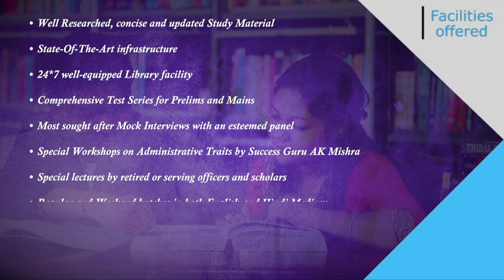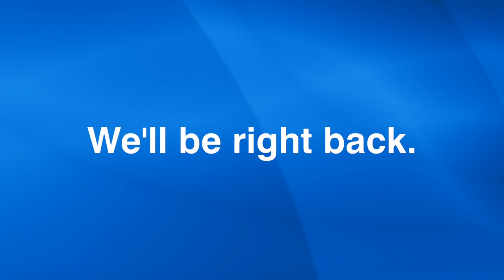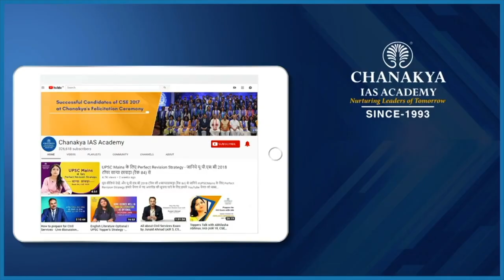IAS Madhumita Detailed Preparation Strategy | UPSC 2019 Topper Interview With AK Mishra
Watch IAS Topper Madhumita Detailed interview who secured All India Rank (AIR) 86 In UPSC Civil Services Examination (CSE) Result 2019. She shared her success journey in an episode of Success Speaks with Success Guru AK Mishra. She talks about each paper and explains how UPSC prepares the paper for the ability test.

She talks for focused study and points out the topics very carefully which are important for the exam. She addresses to build your strength in essay writing and gives specific tips on how to prepare. We heartily congratulate MADHUMITA for this amazing success and wish her all the very best for her future success.